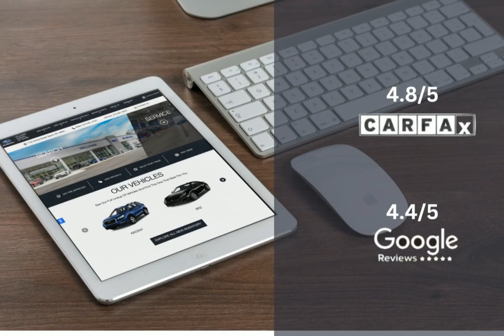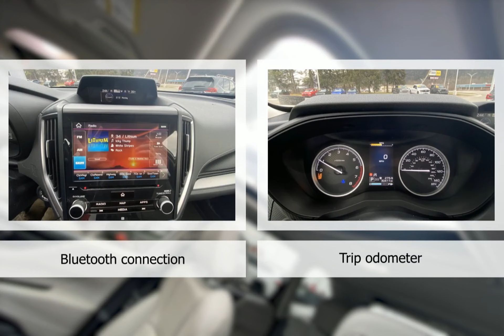2021 Subaru Forester Limited ST3443A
Take a look at this 2021 Subaru Forester! Equipped with a Automatic transmission in Crystal White Pearl. This car comes with some great features including Adaptive Cruise Control, Heated Seats, All Wheel Drive, Android Auto and more. Come in and check it out today!